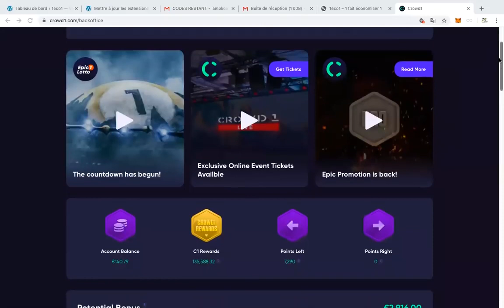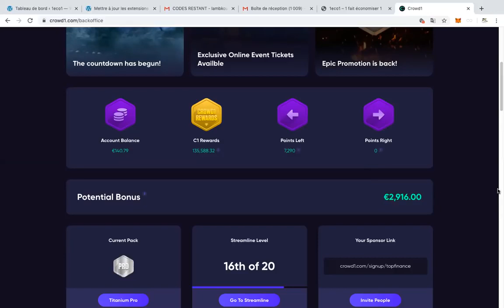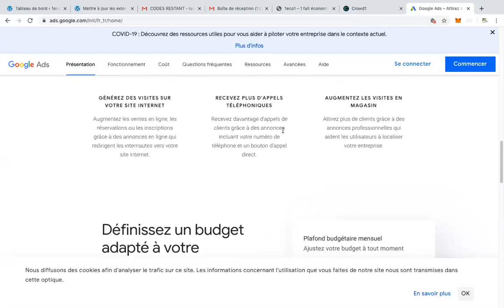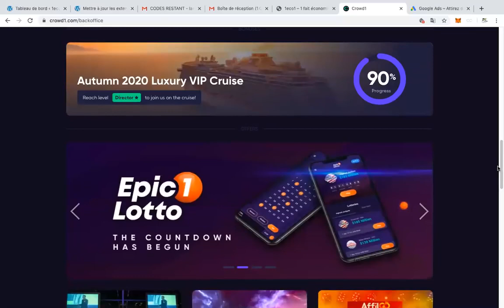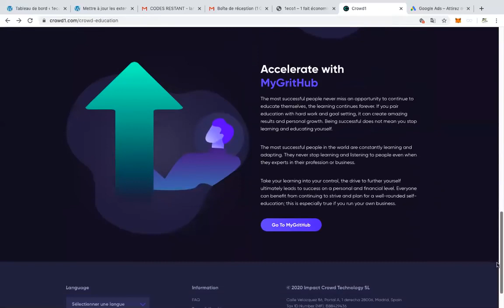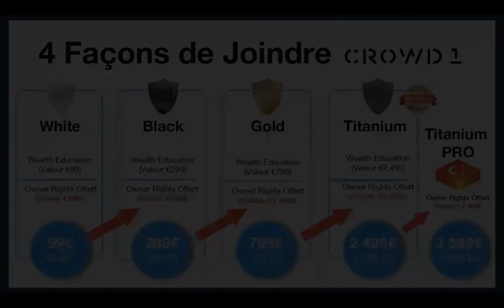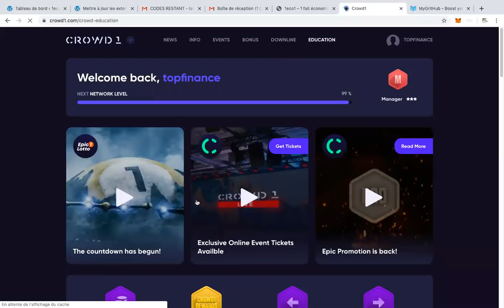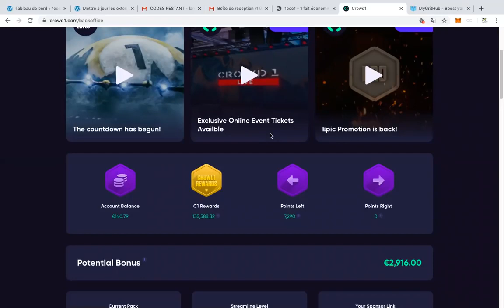CROWD1 : CE QUI CHANGE AVEC LE CROWD1 REWARDS ET DES CONSEILS A L'ENDROIT DES DOUTEUX